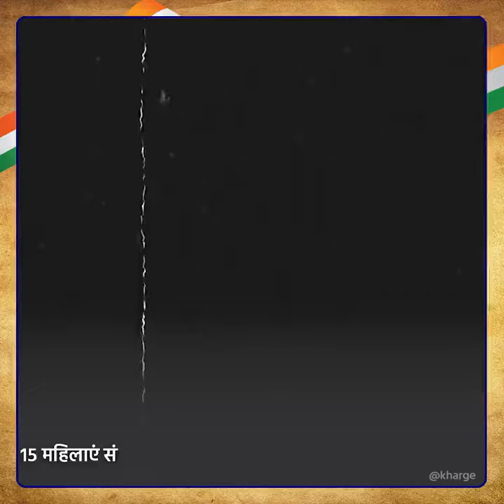The Constitution of India is the lifeline of our Democracy. As we observe and celebrate the 74th...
we bow in utmost reverence to its makers — for they guaranteed the social, economic and political rights of every Indian. Today, the spirit of our Constitution, faces numerous challenges.The present regime is using every trick in its textbook to crush and curtail all freedoms enshrined in the Constitution. Dissent is being subjugated and criminalised, institutions are being pushed to the brink of becoming pawns in the grand game of imposing an authoritarian system, hate is being served under the garb of social changes. The systematic and strident attack on the Constitution by BJP-RSS is visible in the rampant misuse of every nut and bolt of the government machinery. As a nation state, we could soon reach a tipping point where social justice and harmony shall become a casualty and the rights of the weaker sections would be gradually seized. It is time to stand up against this politics of division and hate.